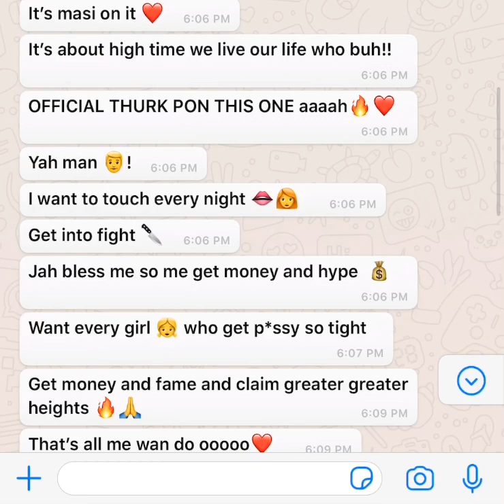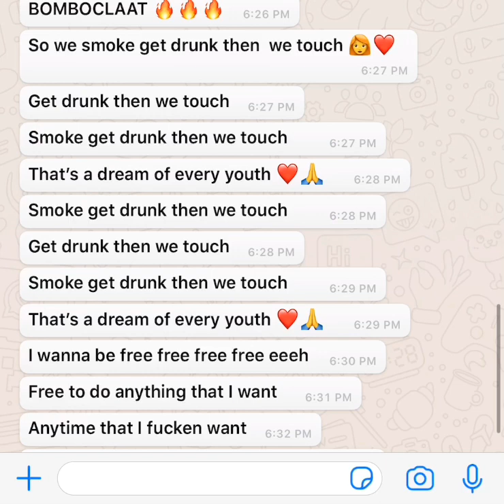Official Thurk ——-Dream Of Every Youth